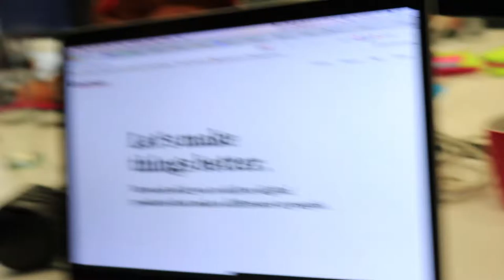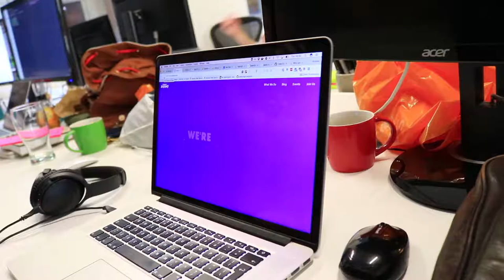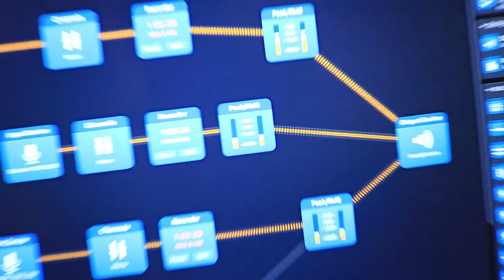HOW TO RECORD AN AWESOME PODCAST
Alex Savin vlog episode 064
London, UK - October 06th 2016

Cycling to Old Street - paint on the way - wind - clouds - tea latte - balancing on the board - recording a podcast in the shed - night in the city